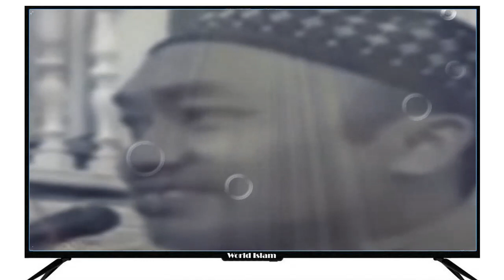MENJAWAB KEBINGUNGAN KH IDRUS RAMLI | USTADZ DZULQARNAIN M SUNUSI حفظه الله